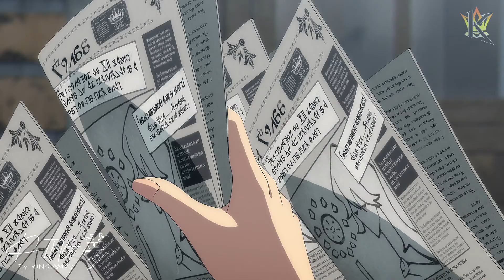Tsue to Tsurugi no Wistoria「AMV」Believer ᴴᴰ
✦✦✦✦✦ INFO ✦✦✦✦✦

► Link:    • CLOWN - Believer

YouTube:    • CLOWN - Believer

► Synopsis: Elfaria, the Ice Princess of the Deep Window, has issued an imperial order to the entire school. In order to take on the request to "harvest the ice core of the Frost Walker," Will heads out to subjugate him, armed with a magic item created by his roommate, the magician Rosty. Will moves through the dungeon with Iris, whom he met in the dungeon, and uses knowledge, wisdom, and experience instead of the magic of "detection search" to find signs of the "big man". Iris is amazed to see Will fighting with a thorough knowledge of his opponent's weaknesses.

✦✦✦✦✦✦✦✦✦✦ END ✦✦✦✦✦✦✦✦✦✦